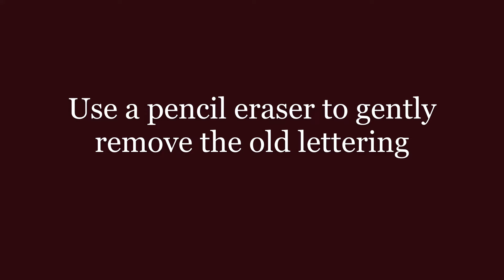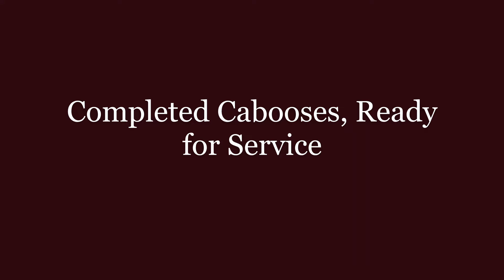Custom AHM Rivarossi Bobber Caboose Project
Taking two vintage V&T bobber cabooses and converting them into custom painted Burlington and Colorado & Southern cabooses.